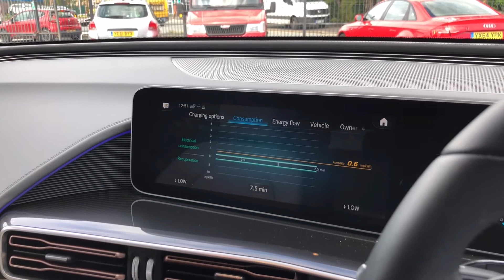Reviewing the new electric Mercedes EQC at eCarLease UK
The Mercedes EQC is one of the many fantastic car leasing deals available at

If you have enjoyed this video blog from Carlease UK, don’t forget to check out some of our other pages, including:

Category
Autos & Vehicles
License